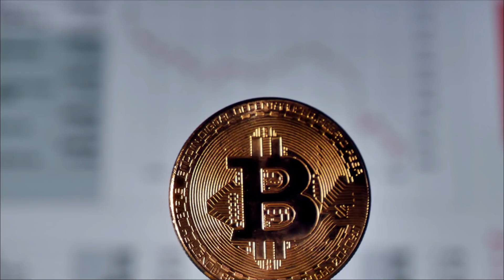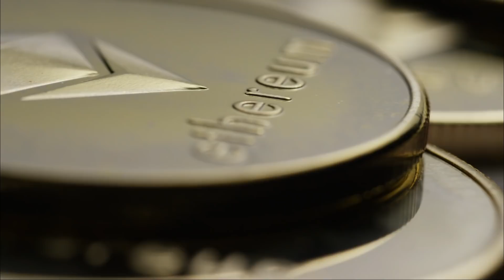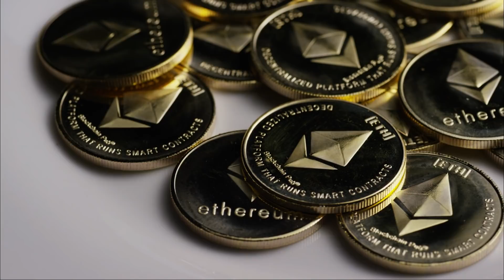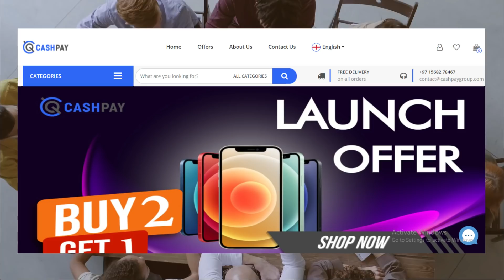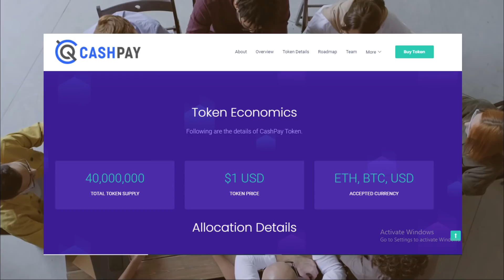Should You Invest in ETH Now? | Ethereum Price Trends for 2024